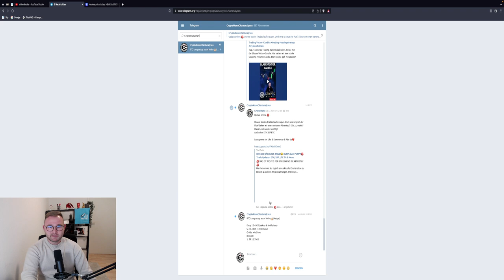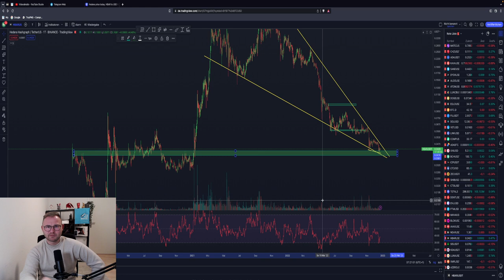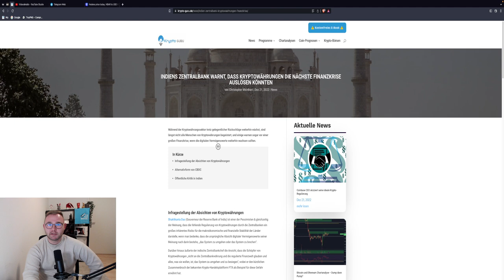BITCOIN OMG🚨DUMP OR PUMP?! Was machen unsere Trades? ETH FIL HBAR BUY? TA & News + Prognose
Timesteps:
00:00 Abo, Kommentar & Like nicht vergessen
00:30 Bitcoin
04:00 Ethereum
05:30 FIL HBAR